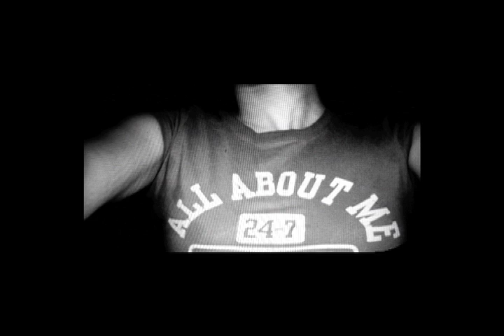The Chase /// What's in your eye ?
Homemade Video From The Chase's "What's in your eye ?"
Filmed and directed by C. Douay

First album to be released September 5, 2011 (Pias Recordings France)